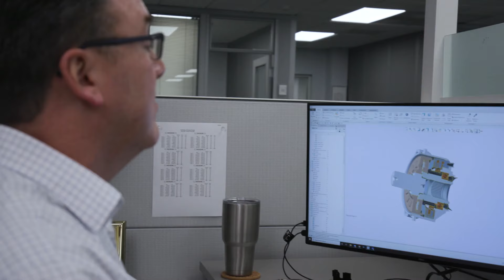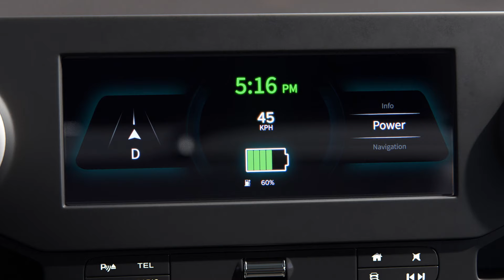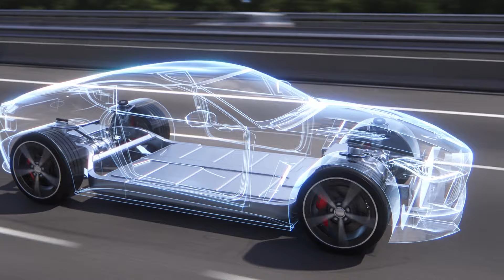Born to Move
Amsted Automotive offers leading-edge electrified and advanced propulsion solution for customers in North America, Europe and Asia. Amsted Automotive is the merger of two of its century-old, core Tier 1 automotive supply business units, Means Industries and Burgess Norton, to form a new and innovative technology team. Our combined group offers an expanded global presence with 16 facilities in North America, Asia and Europe to adequately serve the global customer base with a robust manufacturing footprint producing over 100 million components and assemblies annually. Amsted Automotive combines process design and engineering expertise so that it can serve as both an agile and global leader in advanced metal-forming, powder metal manufacturing and electro-mechanical clutch design.